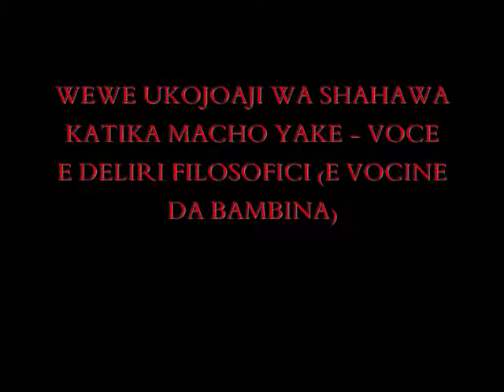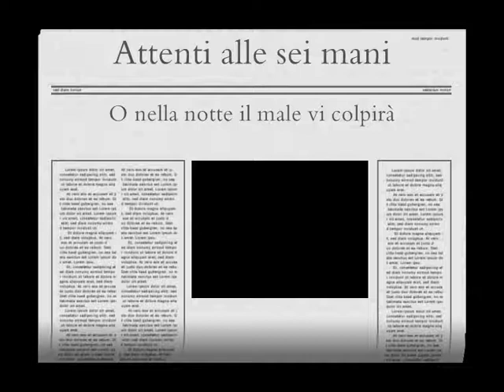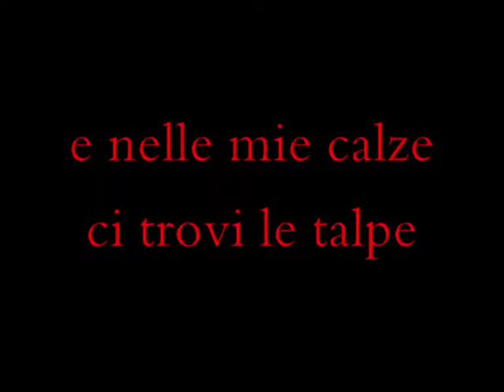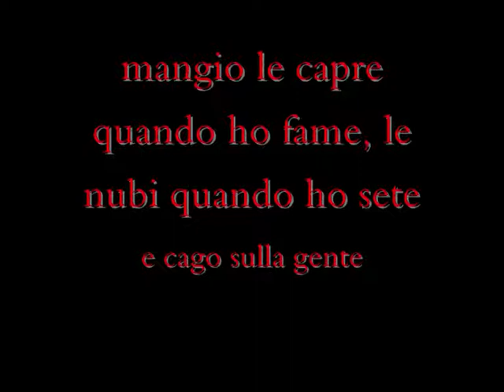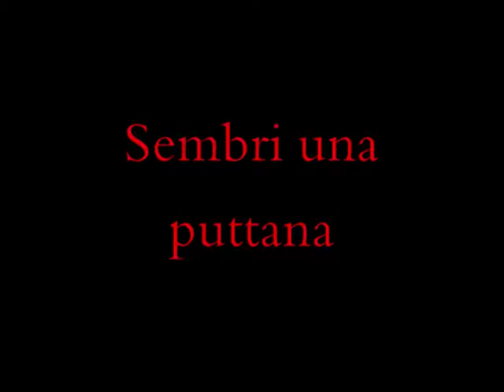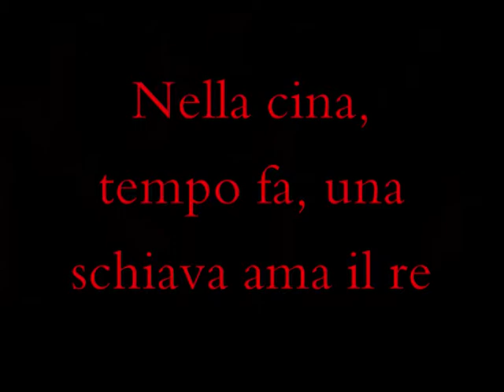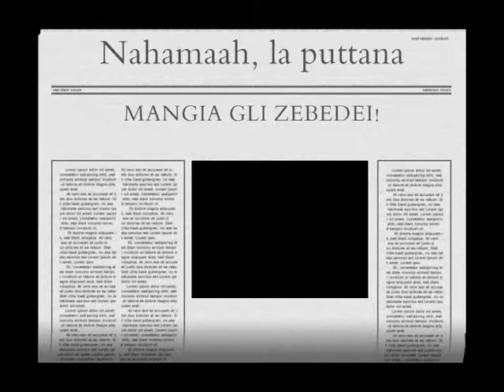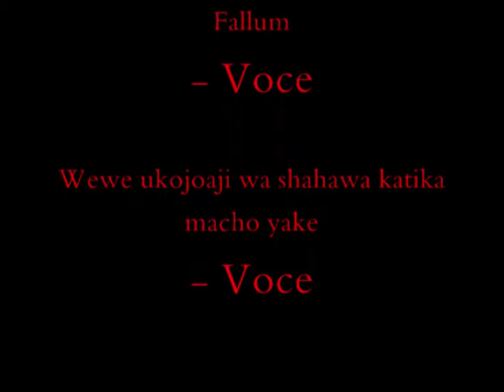Fellatio Sanguinalis - Cunnilingus Mestrualis (album completo + testi)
Tracklist:

01 - Intro
02 - Le sei mani
03 - Tamponamenti iperspaziali
04 - L'amico dell'ano
05 - L'amico zoofilo dell'ano
06 - Thor
07 - Mutunduero
08 - La slitta di Babbo Anale
09 - Halloween
10 - The lord of the sing
11 - La notte degli zombie
12 - Leggende cinesi
13 - Nahaamah la puttana
14 - Coprofilia Astrologica
15 - Ass Holo